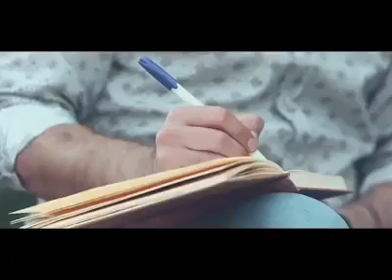نيترين ستران و خوشتريت ستران ئاراز به رواري جافي ته ماجي دكه م بسمام سه ركه فتيبي كاري خودا